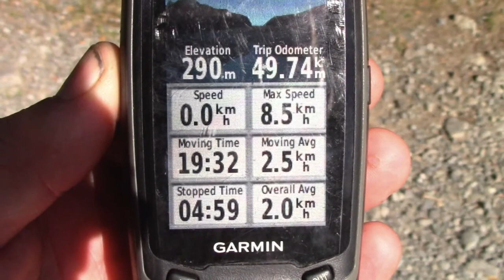Tararua Crossing 2021